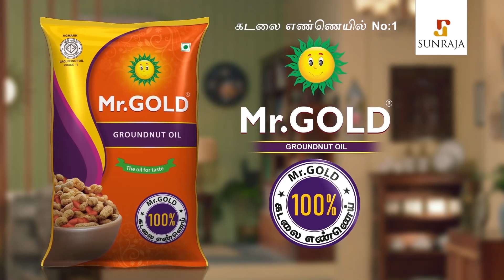Bala எனக்கு கத்து கொடுத்தது? : Aari Exclusive Interview | Sanam, Anitha | Bigg Boss Tamil, Vijay TV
Bigg Boss 4 is the fourth season of the Indian reality TV series Bigg Boss. Kamal Haasan returned as host of the show for the fourth time. The show was launched on 4 October 2020 on Star Vijay

Aari Arujunan, known by the mononym Aari, is an Indian film actor who has appeared in Tamil language films. He made his feature film debut in Rettaisuzhi produced by director Shankar, before having a breakthrough performance as Murugan in Nedunchaalai and starred in the supernatural thriller Maya.